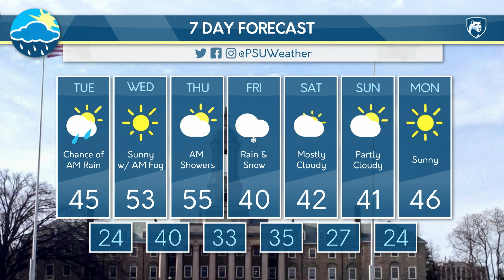Westin's Tuesday Morning Forecast (2/28/23)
Westin Boyd discusses the lingering precipitation expected today as well as the winter storm system arriving on Friday.